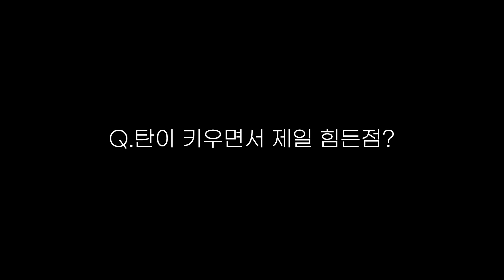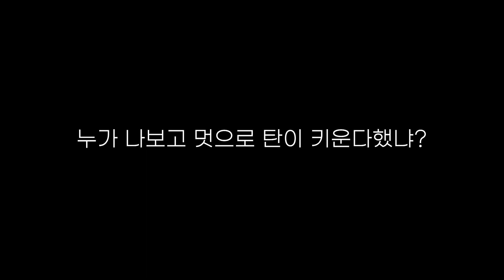새벽 마다 이짓거리 해요 ..